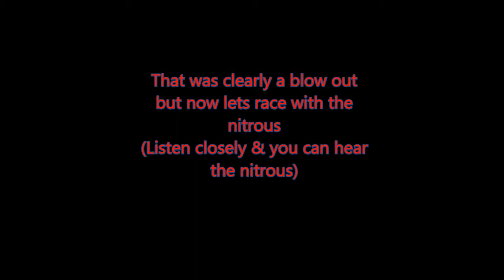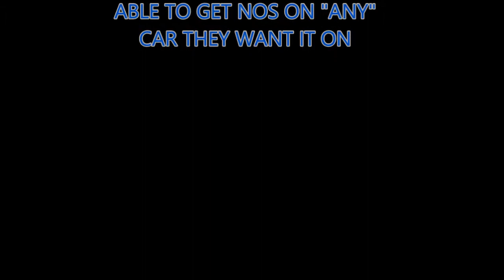GTA5 NOS CAR GIVE AWAY! +FREE PRIZES EVERY WEEK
WHATS UP YOUTUBE FAMILY! IM ON PS3! BUT IM WORKING ON CONTACTS FOR 360 SO IF YOUR ON XBOX JUST BE PATIENT AND ILL DO ALL I CAN